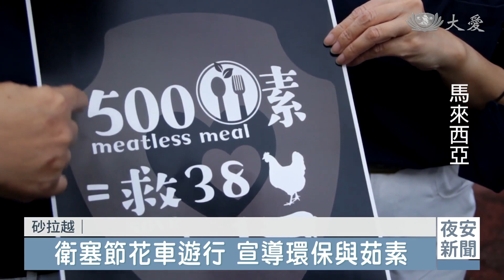古晉衛塞節花車遊行 推動茹素.環保愛地球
衛塞節是紀念釋迦摩尼佛誕生、成道、涅槃的節日。馬來西亞古晉31個佛教團體齊聚，舉行衛塞節花車遊行，慈濟古晉支會也來參與，宣導環保和素食，透過佛教力量淨化人心，也淨化大地。

衛塞節是紀念佛教創始人釋迦牟尼佛誕生、成道、涅槃的節日。古晉各佛教團體齊聚一堂，舉辦衛塞節花車遊行，慈濟古晉支會也在隊伍中，宣導環保和素食。

慈少 張榮斌：「我們喝了的水瓶，還是紙類 都不需要丟掉，我們可以用它們來，做出一些更有意義的東西，希望大家可以像這條龍一樣，使用環保的東西來繼續生存。」

慈濟志工 溫美麗：「我們是要用勸素的一個方案，讓這支隊伍 以另一方面的面目，來呈現給大家 希望大家對慈濟，可以用另一種的眼光來看，而不是一成不變的那一種。」

清淨在源頭，慈濟志工在遊行隊伍經過的路線，設立環保點做資源回收，守護環境衛生。

慈濟志工 周梅英：「就鼓勵他們把那些物資，把它分類好，減輕我們環保志工的工作。」

素食對健康有益，環保也能救地球，透過佛教力量淨化人心，也淨化大地。

真善美志工 李啟凡 惟範 馬來西亞報導